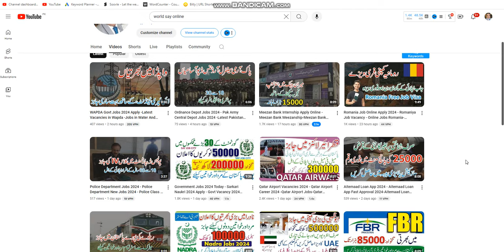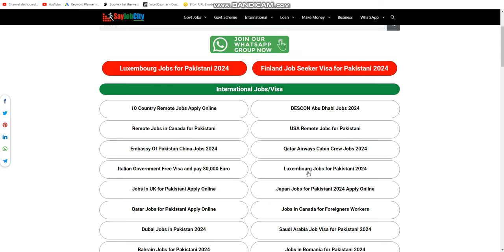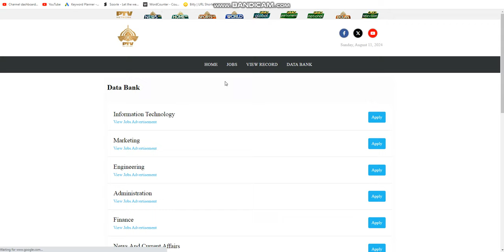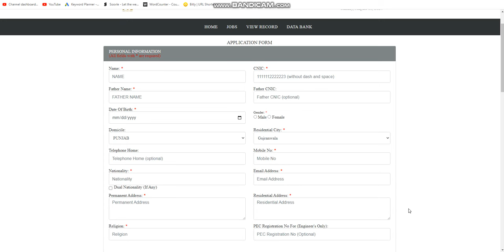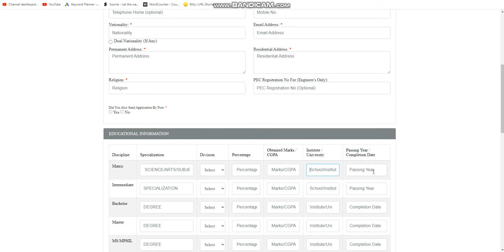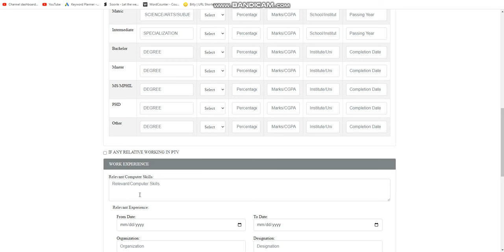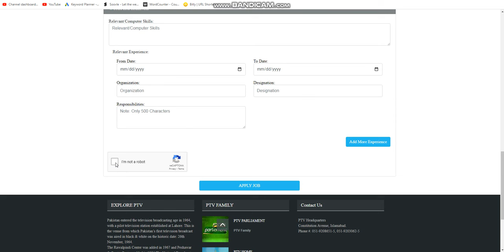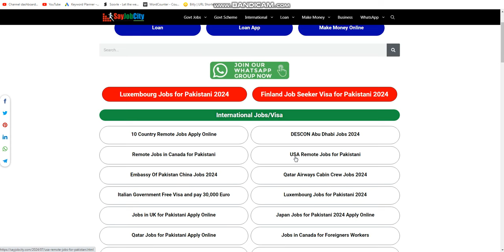PTV Jobs 2024 - PTV Internship 2024 - PTV Career 2024 - Pakistan Television Corporation Jobs 2024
PTV jobs 2024 is the desirable feature. apply at Pakistan Television Corporation Limited are available and the company is inviting candidates for applicants from Pakistani Nationals against the following jobs announced in numerous categories that can be viewed in below the PTV Jobs 2024 advertisement below.
Jobs for PTV 2024 are announced within the following categories, such as (Finance Administration, Finance, HR Engineering, Production, IT, Marketing, Sales, Creative, News & Current Affairs (Anchors and News Casters) and the posts in the federal government are provided on a contractual basis initially for a time of one year that can be extended based upon best performances of a particular.
Following successful selection, chosen participants will be required to work for the most prestigious Television Network in the country and those who are selected will enjoy many facilities, attractive wages, as well as additional benefits in addition to the PTV jobs 2024 Islamabad. Let’s look at the criteria to be eligible for PTV Jobs 2024 Islamabad, for which applicants are required to have Masters or Bachelors in the discipline of their choice from an accredited institution. appropriate abilities and experience and not older than 35 years old.
Take advantage of this opportunity to apply as quickly as is possible in accordance with the application procedure, which is listed in the following paragraph.